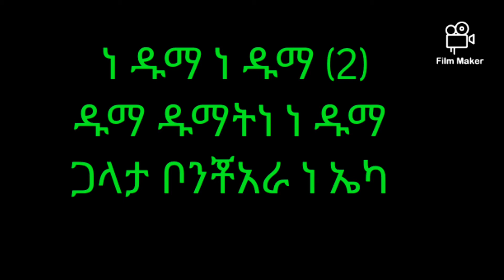የዘማሪ አዮብ ደንኦ ሰራዎች መካከል አንዱን ለአናንተ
አመሰግናለሁ